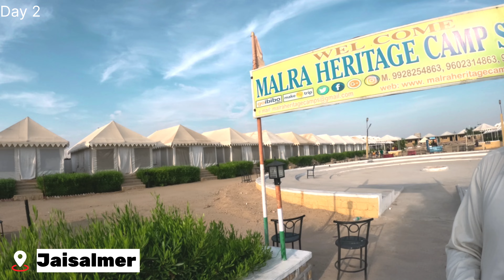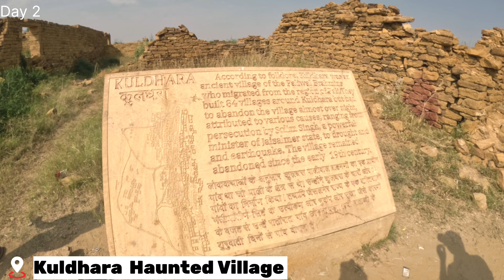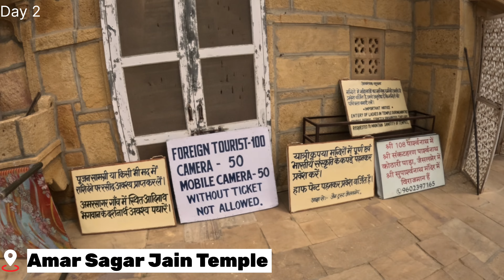Jaisalmer - Swiss Tent | Kuldhara Haunted Village | Amar Sagar Jain Temple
Places to visit in Jaisalmer
1. Jaisalmer Fort
2. Jain Temples
3. Cannon Point
4. Patwa Havelis
5. Gadisar Lake
6. Kuldhara Village
7. Sam Sand Dunes
8. Tanot Mata Temple
9. India Pakistan Border
10. Longewala War Memorial
11. Mandir Palace

Jaisalmer